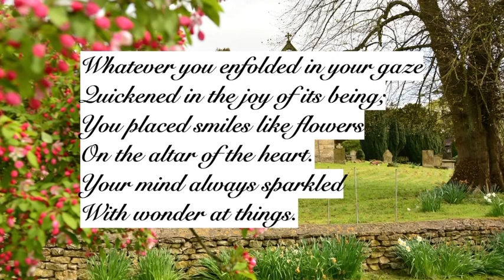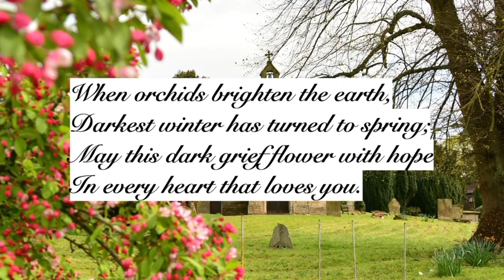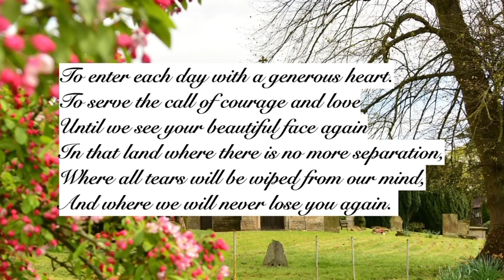On the Death of the Beloved by John O’Donohue (read by Ben W Smith)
This is my reading of John O’Donohue’s profoundly moving poem ‘On the Death of the Beloved’.

Words:
Though we need to weep your loss,
You dwell in that safe place in our hearts,
Where no storm or night or pain can reach you.

Your love was like the dawn
Brightening over our lives
Awakening beneath the dark
A further adventure of colour.

The sound of your voice
Found for us
A new music
That brightened everything.

Whatever you enfolded in your gaze
Quickened in the joy of its being;
You placed smiles like flowers
On the altar of the heart.
Your mind always sparkled
With wonder at things.

Though your days here were brief,
Your spirit was live, awake, complete.

We look towards each other no longer
From the old distance of our names;
Now you dwell inside the rhythm of breath,
As close to us as we are to ourselves.

Though we cannot see you with outward eyes,
We know our soul's gaze is upon your face,
Smiling back at us from within everything
To which we bring our best refinement.

Let us not look for you only in memory,
Where we would grow lonely without you.
You would want us to find you in presence,
Beside us when beauty brightens,
When kindness glows
And music echoes eternal tones.

When orchids brighten the earth,
Darkest winter has turned to spring;
May this dark grief flower with hope
In every heart that loves you.

May you continue to inspire us:

To enter each day with a generous heart.
To serve the call of courage and love
Until we see your beautiful face again
In that land where there is no more separation,
Where all tears will be wiped from our mind,
And where we will never lose you again.